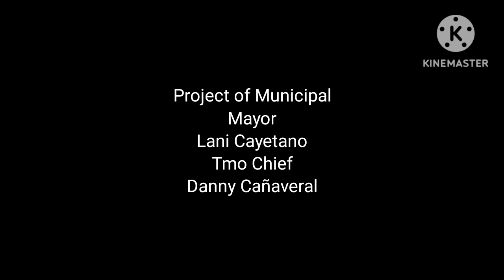na flat s kahabaan ng c6 tinulungan ng react